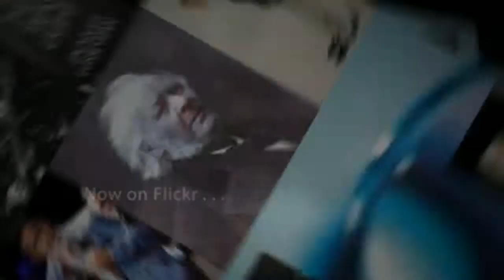Famous People with Disabilities Slideshow: blindness/low vision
Famous people with Blindness/Low Vision:

Homer
Helen Keller
Stevie Wonder
Harriet Tubman
Louis Braille
Alec Templeton
Galileo Galilei
Andrea Bocelli
John Milton
James Thurber
Claude Monet
James Joyce
Horatio Nelson, 1st Viscount Nelson
Brian McKeever
Sabriye Tenberken
Dr. Jacob Bolotin
Jacobus Tenbroeck
Jorge Luis Borges
Peter Falk
Joseph Plateau
Marla Runyan
Ray Charles
Sidney Bradford
Thomas Gore
William Prescott
Esref Armagan
Frederick Delius
Didymus The Blind
John Stanley
Kelvin Tan Weilian
Omar Abdel-Rahman
Thomas Rhodes Armitage
Joseph Pulitzer
Leonhard Euler
Roland Kirk
Tilly Aston
Doc Watson
Francesco Landini
Sue Townsend
Sammy Davis Junior
Bernard Morin
Erik Weihenmayer
Maria Theresa Paradis
Jacques Lusseyran
David Alexander Paterson
Tony Max
Jeff Healey
Peter White
Anne Sullivan
Abdurrahman Wahid
Al Hibbler
Blind Lemon Jefferson
Blind Willie McTell
Brandon Jardine
Clarence Carter
David Blunkett
Denise Leigh
Dorothea Lange
Dr. William Moon
Eamon de Valera
Edgar Degas
Ella Fitzgerald
Enrico Dandolo
Esmond Knight
Fritz Lang
Francisco Goya
Frankie Armstrong
Frida Kahlo
George Shearing
Gilbert Montagne
Ginny Owens
Honore Daumier
Isaac the Blind
Isaac
Jessica Callahan
Jhamak Ghimire
Joaquin Rodrigo
John II of Aragon
John Wesley Powell
José Feliciano
Joshua Reynolds
John of Bohemia
Mike May
Ronnie Milsap
Samson
St. Paul
Surdas
Tim Cordes
WC Handy
Edmund Booth
Beverly Butler
Hume Cronyn
Sandy Duncan
John Ford
John Langston Gwaltney
Sir Rex Harrison
Alan Lerner
Ved Mehta
George Bernard Shaw
Norma Shearer
Raoul Walsh
Jules Verne